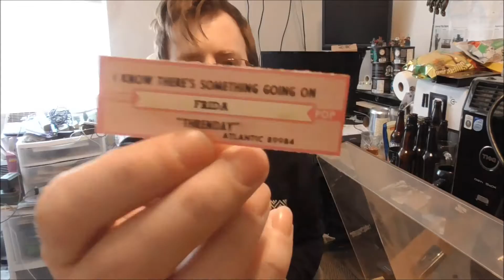Frida I Know Somethings Going On And Stuff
I absolutely love 80s music.

Dick shiner approves